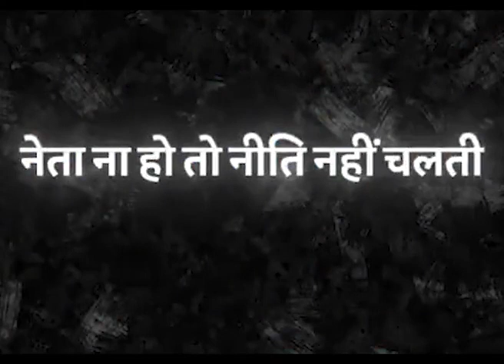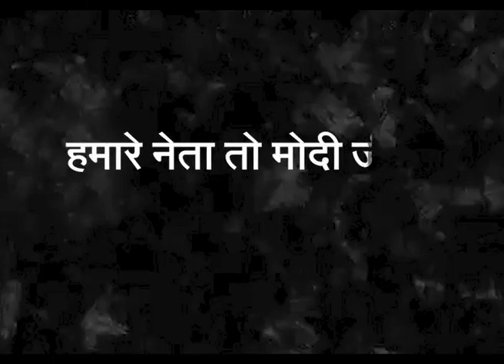हमारे नेता तो मोदीजी हैं !!आपका नेता कौन?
Deepak Yadav Digital,

👉*हमारे नेता तो मोदी जी हैं !!!*
*आपके नेता कौन हैं ???*
👉*Our leader is Modi ji!!!*
*Who are your leaders???